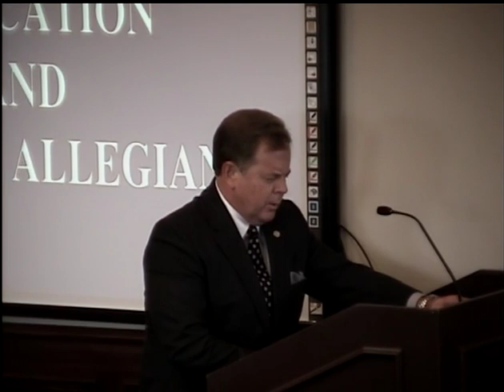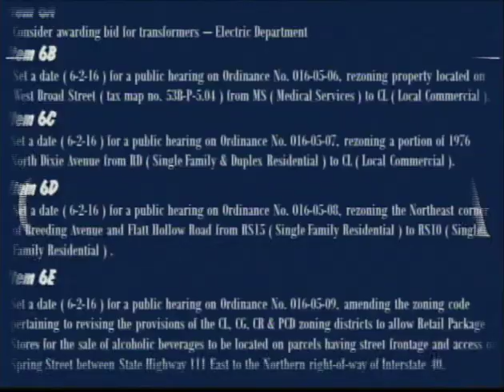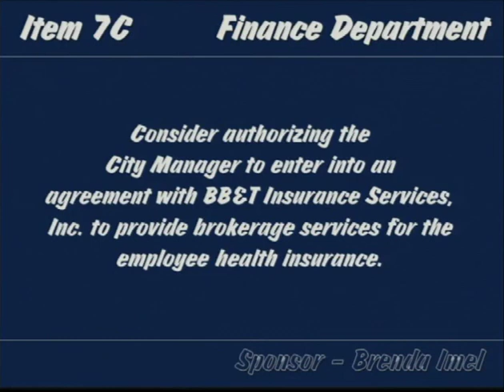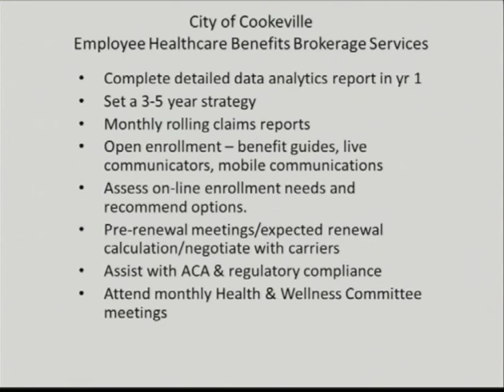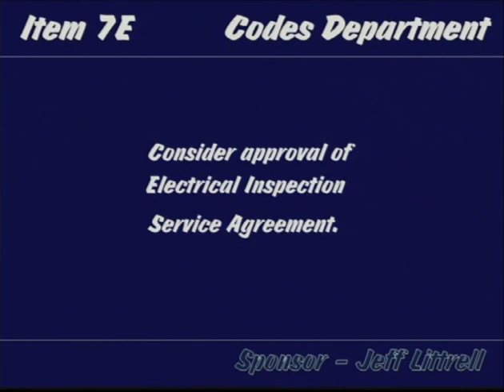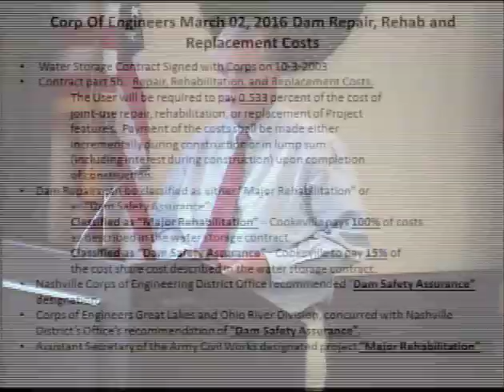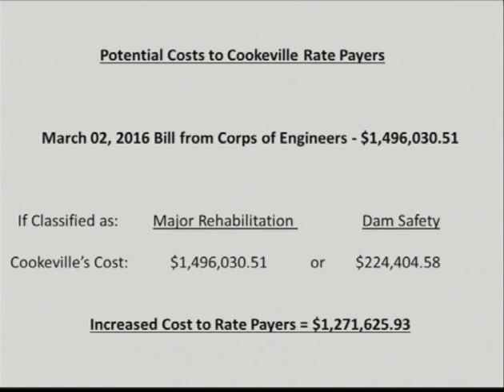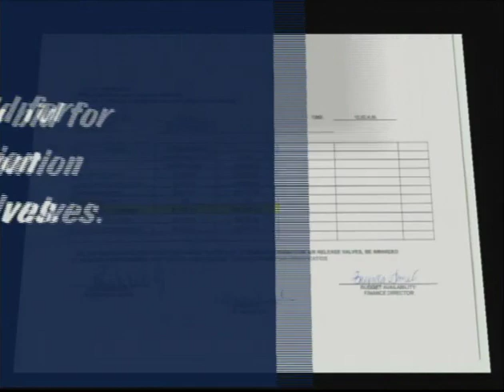Cookeville City Council Meeting May 05, 2016